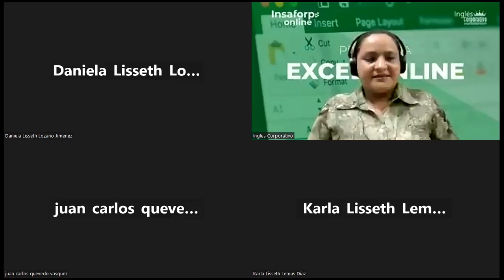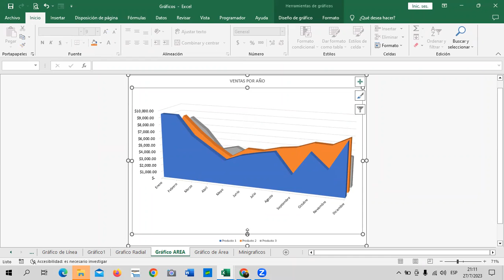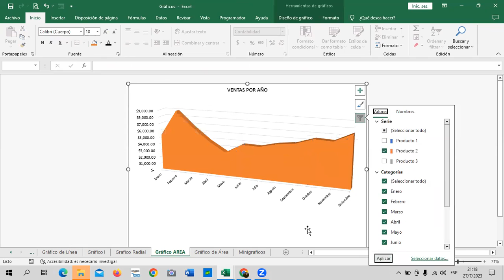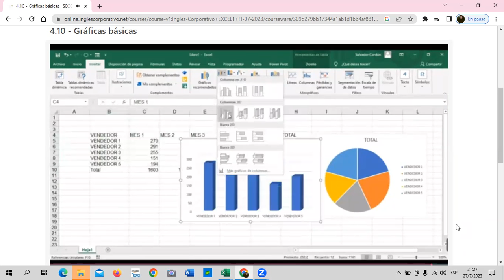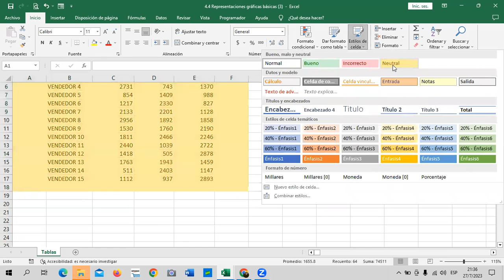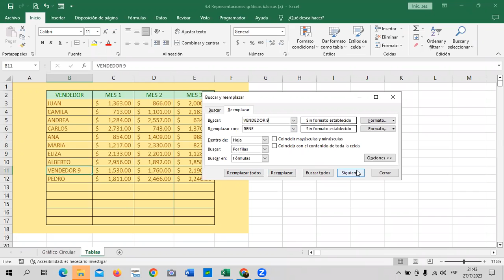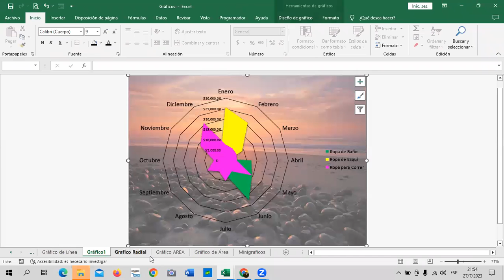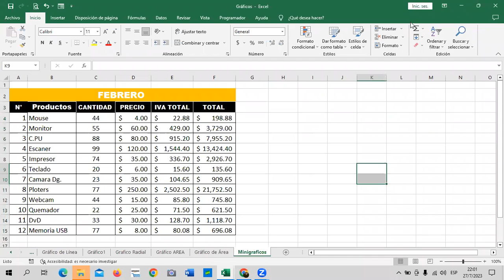Sesión 16 - 27/07/2023 - Guillén – Gráficos Estadísticos.